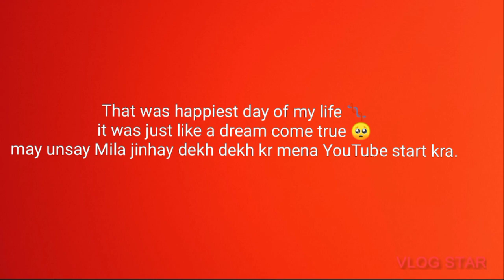JOHN promotion, ft: razasamo romaisakhan aashirwajahat , at Lucky One Mall, By: TheLifeTaker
It was just like a dream come true 🥺
may UNsay Mila jinhay dekh dekh kr mena YouTube channel Start kra
agr esi or videos chahia to comments kro inshallah or logo say melangay in future mujhe or bht logon say milna hay like
tabishhashmi e.t.c